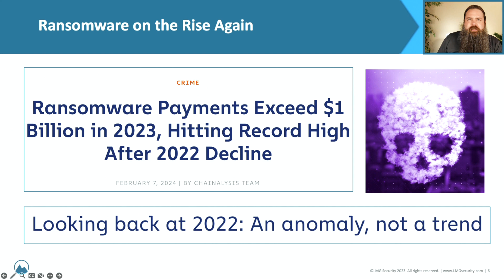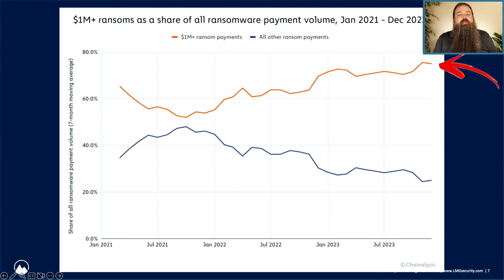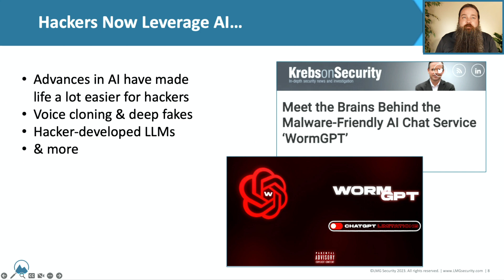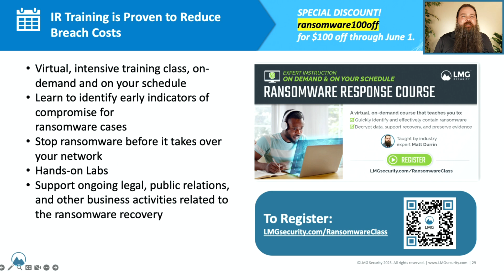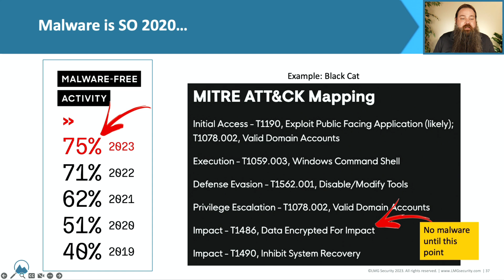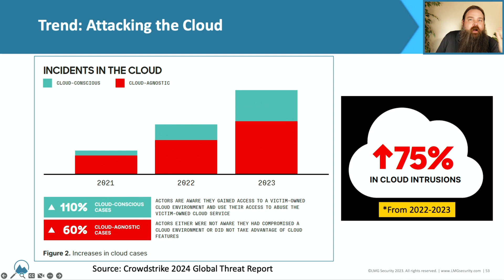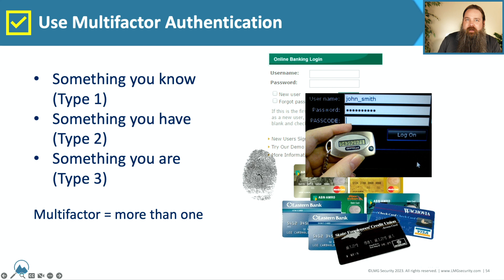2024 Ransomware Attack Trends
Watch this quick recap of 2024 Ransomware Attack Trends to learn the latest developments shaping the ransomware landscape (you can watch the full talk Ransomware attack tactics have evolved and our cybersecurity experts highlight the top 4 ransomware attack trends observed so far in 2024,

You'll also hear quick, practical advice and actionable strategies to help you bolster your organization's defenses against ransomware threats.